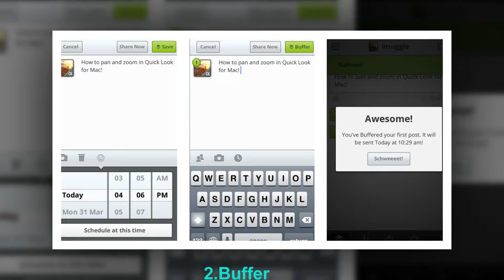Best Social Apps for Power Networkers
1.IFTTT
2.Buffer
3.Hootsuite
4.Drafts
5.Find Unfollowers